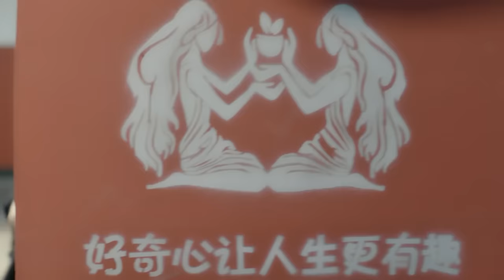【BL】【ENG SUB】我的偶像男友 02 | My Idol Boyfriend 同志/同性恋/耽美/男男/爱情/GAY BOYLOVE/Chinese LGBT